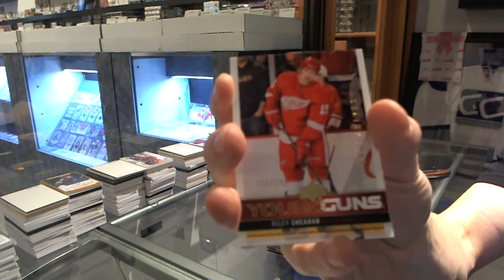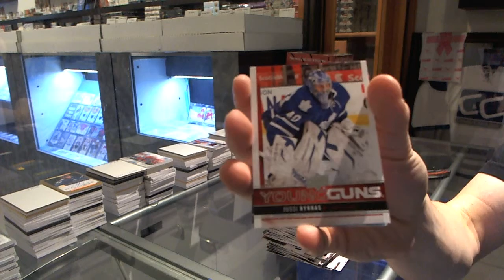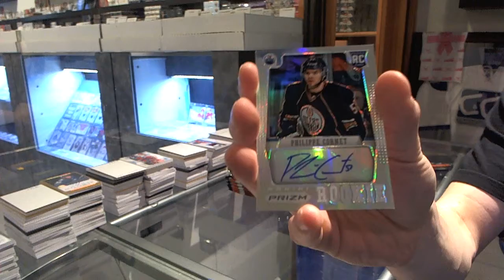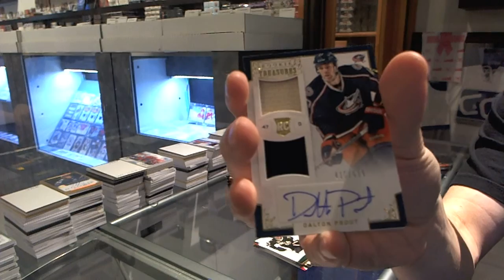12-13 Upper Deck Series 1 & 12-13 Panini Anthology - C&C GB #3908